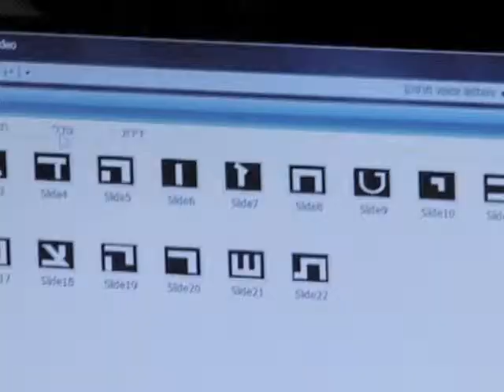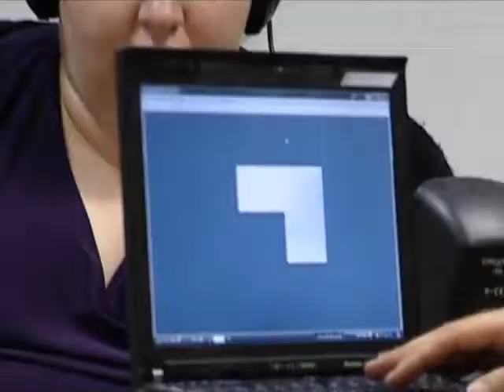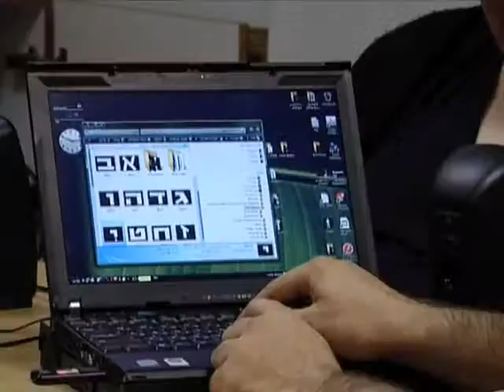Sight Through Sound: teaching blind people to see through sound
Dr. Amir Amedi of ELSC in The Hebrew Universitys of Jerusalem, in collaboration with Peter Mejeri in the Netherlands, inventor of the vOICe a non-invasive computer software sound system — are pushing the boundaries of technology.

Dr. Amedi has trained ten congenitally blind individuals to read short words and recognize and find objects in as little as 10 to 20 hours of training. The blind subjects use a webcam to transform what we see into sound.